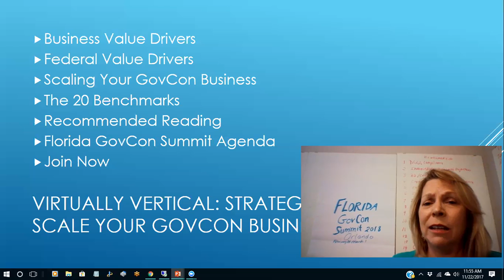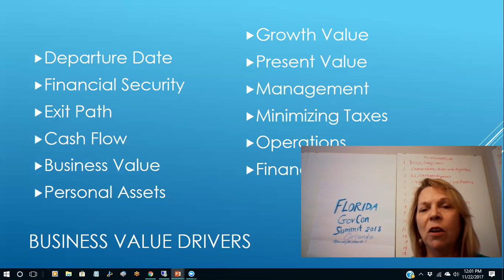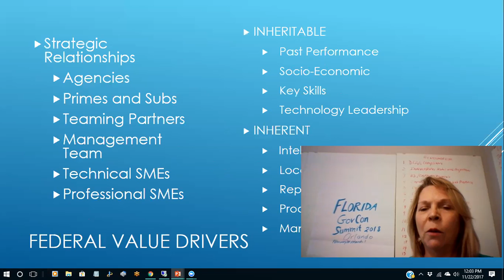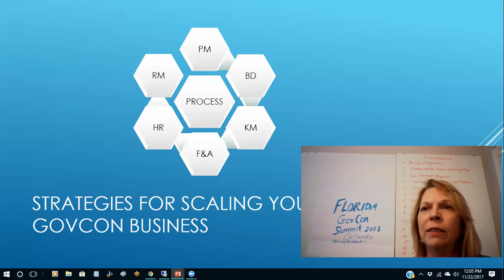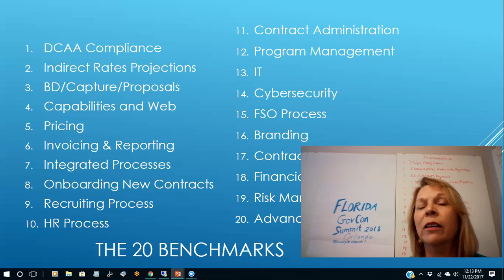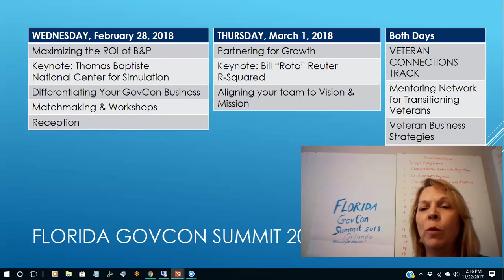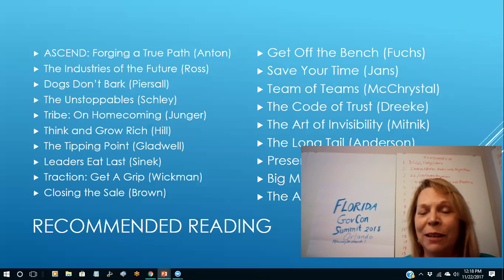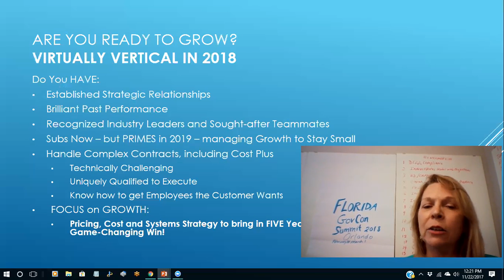054 Florida GovCon 2018 Invitation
In this episode Jenny Clark talk about the upcoming Florida GovCon 2018 Summit. With a goal for companies to go virtually vertical and double in size, this episode is one you don’t want to miss. Jenny goes over what will be covered, shares her recommended reading list and invites you to the summit.